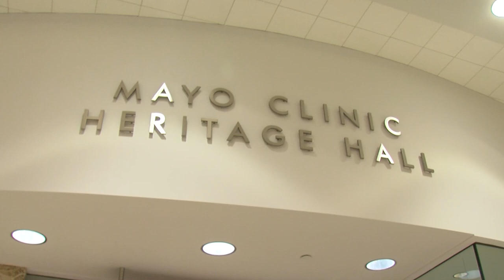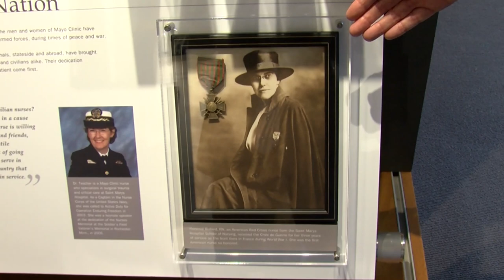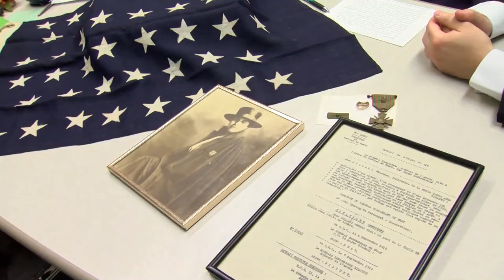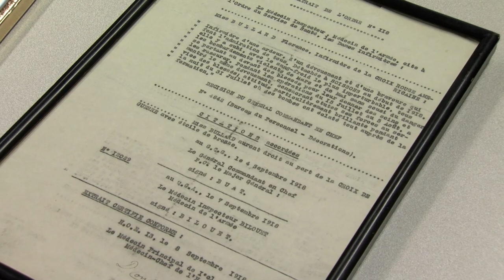Mayo Clinic and World War I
Join Axel Gumbel, Mayo Clinic News Center, as he travels across Mayo Clinic’s Rochester campus to explore Mayo’s involvement in World War I.